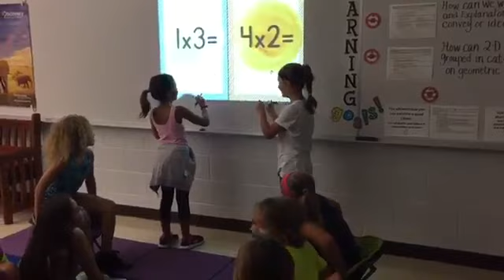Gifted Lessons| Inspired Elementary Mathematics: Multiplication Knockout is SO MUCH FUN!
Ready to Rumble?!  Elementary students really enjoy practicing their multiplication facts in this engaging whole class game.